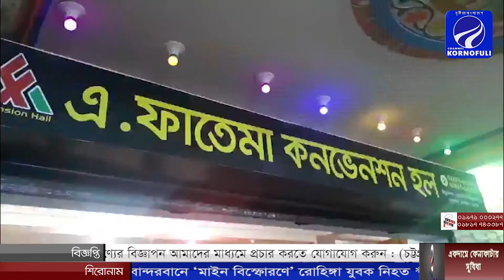আপনারা দেখছেন রাতের সংবাদ (২৩-০৯-২০১৯)